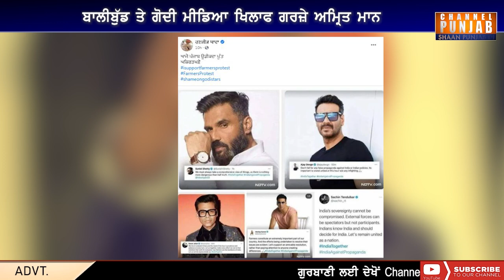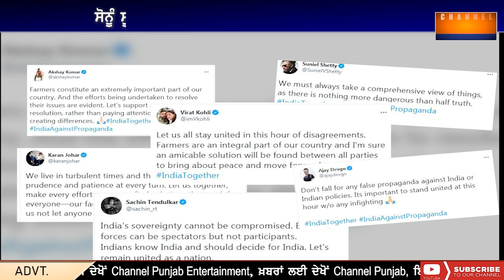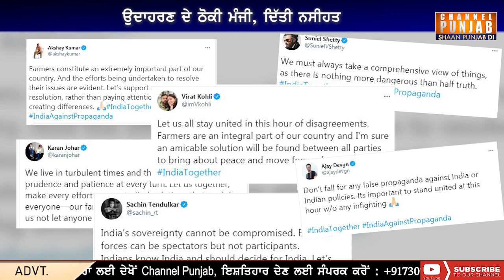ਅਮ੍ਰਿਤ ਮਾਨ ਨੇ ਠੋਕੇ ਬਾਲੀਬੁੱਡ ਵਾਲੇ ਤੇ ਗੋਦੀ ਮੀਡਿਆ, ਸੋਨੂੰ ਸੂਦ ਤੇ ਤਾਪਸੀ ਨੇ ਵੀ ਕੱਸਿਆ ਤੰਜ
Kisan Andoln, Delhi, Rihanna, Amrit Maan, Sonu Sood, Taapsee Pannu, Kangana Ranaut, Ranjit Bawa, Mia Khalifa, Akshay Kumar, Sunil Shetty, Karan Johar, Sachin Tendulkar, Virat Kohli, Amit Shah, Twitter, Social media, Godi Media